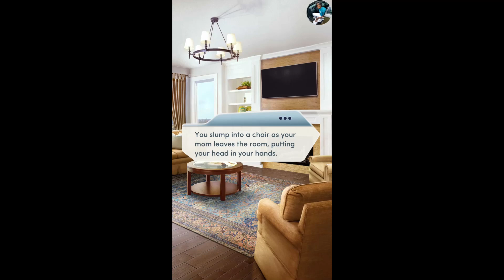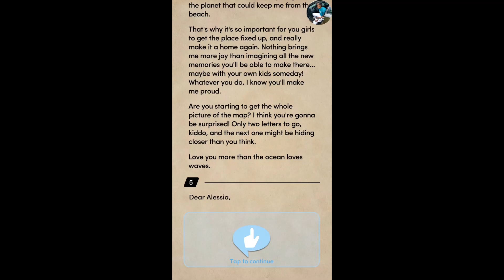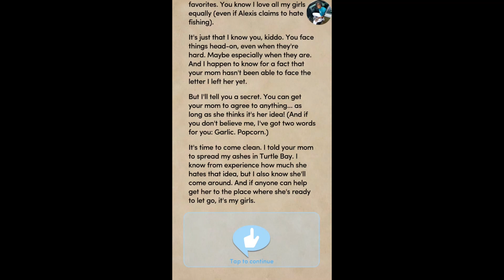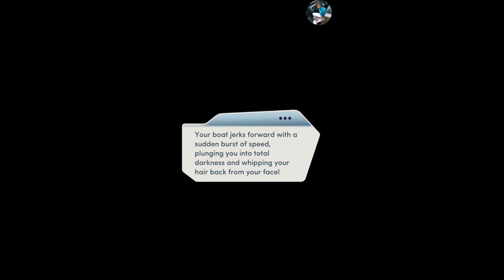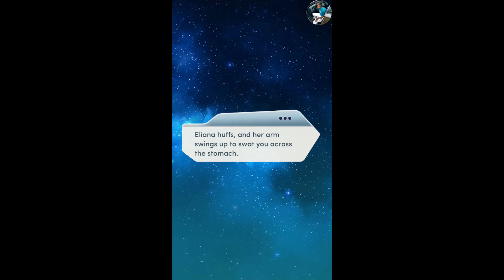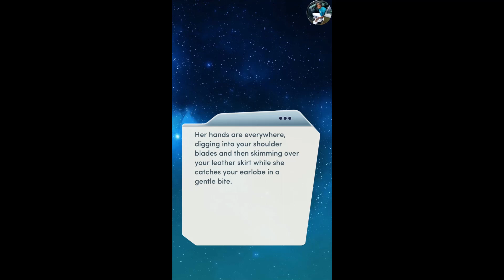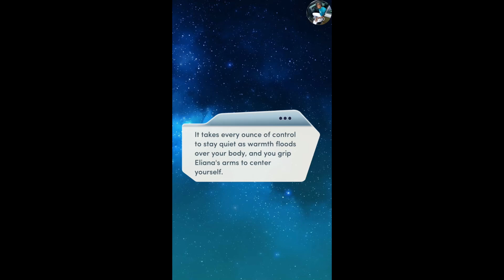Choices: Sunkissed Chapter 14 Eliana Romance {Diamonds Used}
Chapter 14: Summer Secrets
Your mom's been keeping secrets. Will your family recover from this final blow, or will your summer be cut short?

SUNKISSED - When you return to your dad's old beach town with your family, can you hope to find summer love?